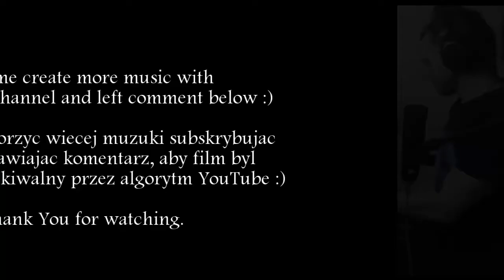Day of Maxior - Like Always (ukulele song) "Keys to the Universe / Klucze do Wszechświata"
Eng below.
Piosenka nagrana przy użyciu specjalnych kamertonów dostrojonych do 432Hz, aby dosłownie leczyć wibracją muzyki :)
Song recorded with special crafted tuning forks in 432Hz to literaly heal with vibration of music !

Album "Keys to the universe/klucze do wszechświata" is coming soon...